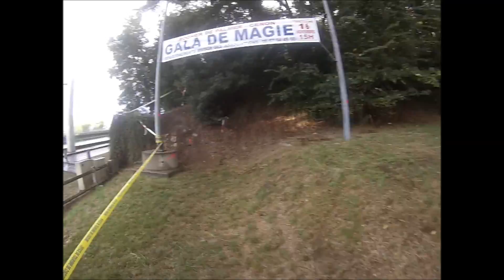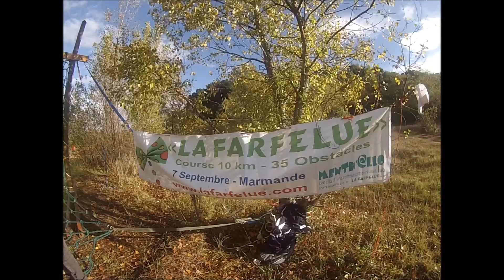Adren Addict 2014 extrait n°2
Les roux déjantés de Courir avec Leclerc Saint Médard sont dans la course...